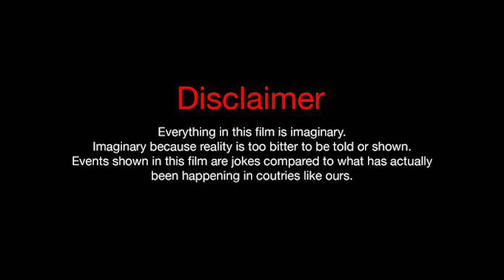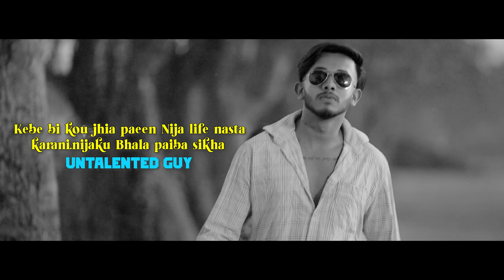Aee Akhi Tate Khojuchi - 4K Full Video |@UntalentedGuy1, Sonali, Oye Villain | Smruti R | Babu Bhai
Untalented Guy's Second Music Video Album "Aee Akhi Tate Khojuchi" Is Finally Here. Under The Direction Of Smruti R, @untalentedguyvlogs7615, Sonali & @oyevillain0000, Aditya Did Marvelous Job. This Video Is The Truth Of Today's Love.

Aee Akhi Tate Khojuchi - Full Video | @UntalentedGuy1   , Sonali, @oyevillain0000 | Smruti R | Babu Bhai Production

NB - Alcohol & Smoking Is injurious To health, this used in the video only on artificial basis.

- Credit -

Title - Aee Akhi Tate Khojuchi
Star Cast - Untalented Guy, Sonali, Oye Villain, Aditya
Singer - S Jitu
Lyrics - Kabu Mohanty
Producer - Babu Bhai
Channel Manager - Premsagar Das
Dop - Divyalok
Dubbing & Mixing - Somesh Sathpathy
Track & BGM - Nk Sahoo
Edit - Chikun
DI - Ripan
Makeup - Tiki
Director - Smruti R
Production Manager - Nitesh Kumar Prusty
Art - Santosh Barada
Publicity Design - Black Canvas RGF

                                                   !!---ANTI-PIRACY WARNING---!!

This Content (SONG- Aee Akhi Tate Khojuchi ) is copyright to BABU BHAI PRODUCTION house. Legal action will be taken against those who violate this copyrights material presented.